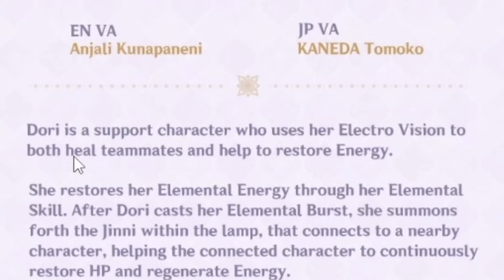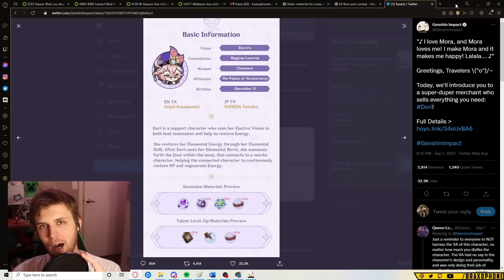These Banners are Amazing, Except for ONE Thing... Dori, Kokomi & Ganyu 3.0 Banner Review - Genshin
THESE RERUNS ARE SO GOOD! Except for just one thing.